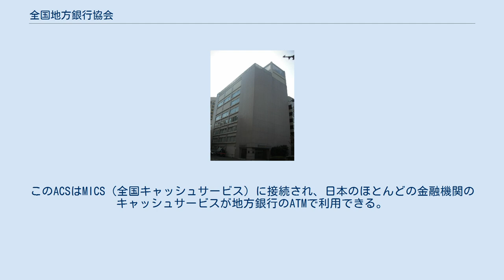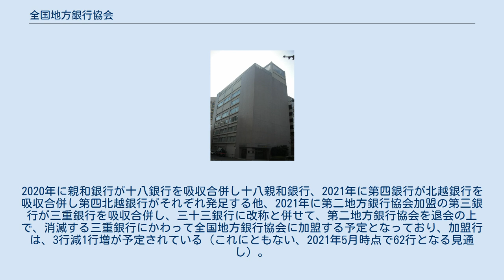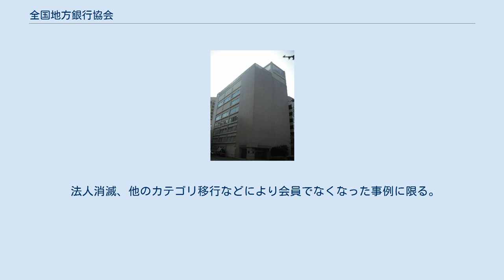全国地方銀行協会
一般社団法人全国地方銀行協会（ぜんこくちほうぎんこうきょうかい、英: Regional Banks Association of Japan）は、地方銀行の健全な発展を通じて金融経済の伸長に寄与し、もって公共の利益を増進することを目的とする一般社団・財団法人法上の一般社団法人である。
略称「地銀協」（ちぎんきょう）。
 主に会員行の意見をとりまとめ提言を行ったり、新たな金融商品や経済の動向についての調査・研究などを行う。
 ACS（全国カードサービス）という加盟各行のキャッシュサービスを接続するネットワークの管理・運営も行っている。
このACSはMICS（全国キャッシュサービス）に接続され、日本のほとんどの金融機関のキャッシュサービスが地方銀行のATMで利用できる。
 ちなみに、「第一地方銀行」や「第一地銀」というのは「第二地銀」と対比するために作られた俗称であり、正式なものではない。
 会員は、「銀行法により免許を受けた銀行であって、主たる営業基盤が地方的なもの」（定款第4条）であり、金融庁はこれを『免許・登録業者一覧』に於いて、「地域銀行/地方銀行」に区分している。
 2018年5月現在の会員行は64。
総数は1984年10月1日に西日本相互銀行が普通銀行に転換、高千穂相互銀行を合併し発足した西日本銀行（現：西日本シティ銀行）が同年12月に加入して以来増減はなかったが、2010年5月1日に池田銀行が泉州銀行を吸収合併し（池田が存続行）、池田泉州銀行が発足したことから、25年半ぶりに加盟行数に変動が生じた。
さらに2011年10月1日には山口銀行の北九州地区の店舗を分離して発足した北九州銀行が新たに加盟している。
このほか2018年5月1日には東京都民銀行を吸収合併したきらぼし銀行（合併と同時に八千代銀行から改称）が、都民銀に代わって地銀協に加盟した。
2020年に親和銀行が十八銀行を吸収合併し十八親和銀行、2021年に第四銀行が北越銀行を吸収合併し第四北越銀行がそれぞれ発足する他、2021年に第二地方銀行協会加盟の第三銀行が三重銀行を吸収合併し、三十三銀行に改称と併せて、第二地方銀行協会を退会の上で、消滅する三重銀行にかわって全国地方銀行協会に加盟する予定となっており、加盟行は、3行減1行増が予定されている（これにともない、2021年5月時点で62行となる見通し）。
 主たる営業基盤が地方的なものの内、1989年2月1日以降に金融機関の合併及び転換に関する法律（昭和43年法律第86号）に基づいて銀行法により免許を受けたとみなされたものなどは社団法人第二地方銀行協会の会員であり、金融庁はこれを「地域銀行/第2地方銀行」に区分している。
また、埼玉県を主たる営業基盤とする埼玉りそな銀行は、全国地方銀行協会、第二地方銀行協会のどちらの会員行でもない。
埼玉りそな銀行は全国銀行協会などで都市銀行扱いとされる。
また、八千代銀行に吸収合併されたかつての新銀行東京は前身行が信託銀行であった為、信託協会の準社員だった。
 配列は統一金融機関コード順。
2021年5月の時点で、愛知県に本店を設けている地銀協加盟の地方銀行は存在しない。
 法人消滅、他のカテゴリ移行などにより会員でなくなった事例に限る。
 ^ 一般社団法人全国地方銀行協会定款第3条 ^ 法人格上は、協和銀行に吸収合併。
協和銀行から改称した、協和埼玉銀行改めあさひ銀行は、大和銀行に吸収合併され、現在はりそな銀行。